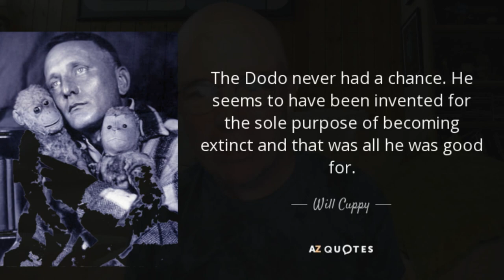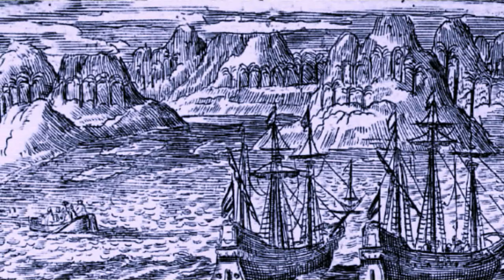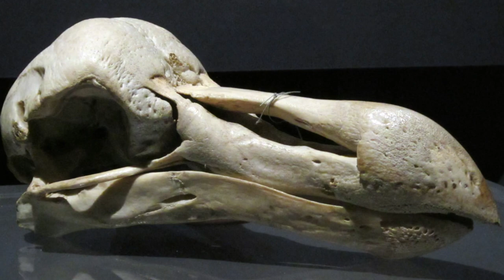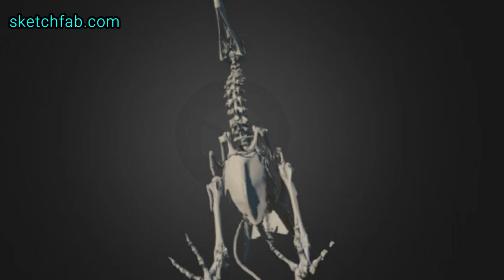Was the Dodo Actually Smart? ~ with EUGENIA GOLD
Dumb as a Dodo - or was the extinct flightless bird actually smart?

EUGENIA GOLD  is an Assistant Professor in the Biology Department of Suffolk University
Boston, USA and currently a postdoctoral researcher & instructor in the Department of Anatomical Sciences. Eugenia has researched the extinct Dodo by analyzing its brain to determine its intelligence.

MARK from Evolution Soup talks to Eugenia about all things Dodo - including its closest living relative, history of its interaction with humans, and myths surrounding why it went extinct.

Children's Book 'She Found Fossils':

Amazon US
Amazon UK

Creative Commons.